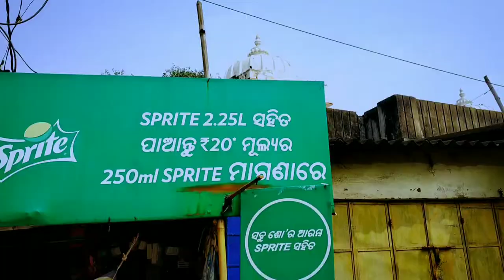Rani Bakhri | Queen palace | You may lost in History | Historical landmark inSambalpur